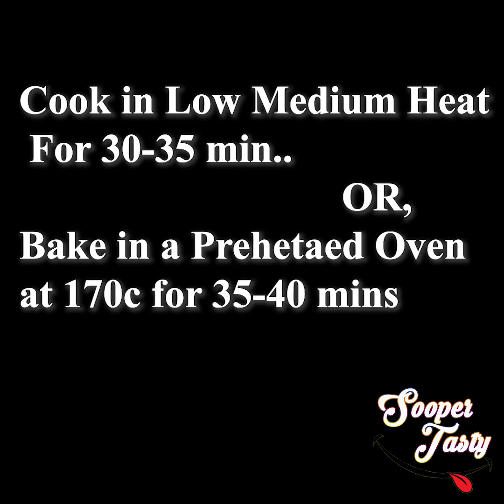Eggless Rainbow Cake | Eggless & Without Oven | Easy Rainbow Cake Recipe | SooperTasty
Hi everyone, Welcome to Delicious world.
Today's recipe is " Eggless Rainbow Cake | Eggless & Without Oven | Easy Rainbow Cake Recipe | SooperTasty "
You can enjoy this ...
Ingredients :
Milk-1.5 Cup
Sieve
Mix it Well
Divide the batter in 6 equal parts
Gel food colour- 1 drop each of red,yellow,orange,blue,purple,green
Grease a 7 inches  pan with Oil & Cover with baking paper.
Pour the batter in Mold
After 10 mins Place cake Pan.
Cook in Low Medium Heat For 30-35 min..
                                OR,
Bake in a Prehetaed Oven at 170c for 35-40 mins
After 35 mins your Cake is done
Remove the Cake From Mold
After 10 mins flip it.
Cut the cake & divide in 2 Layers

For Frosting:
2/3 Cup Whipping Cream
Beat until foamy
Powdered Sugar- 1.5 Tbsp
½ tsp  Vanilla Extract
Beat Until Stiff Peaks

Spread some cream on cake bord
And place the cake on board
Put a Layer of Whipped Cream
Spread Evenly
Place Another Cake Layer
Cover the Cake with Whipped Cream
Whipping Cream Decoration
Decorate With Rainbow sprinkles
keep in refrigerators For 30 mins
Share your baking photos on my Instagram & Facebook pages: